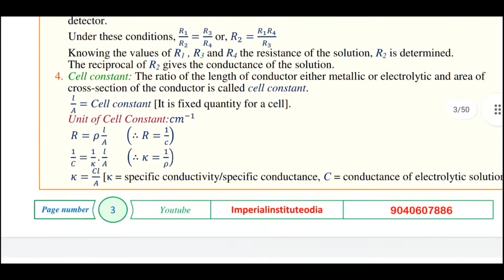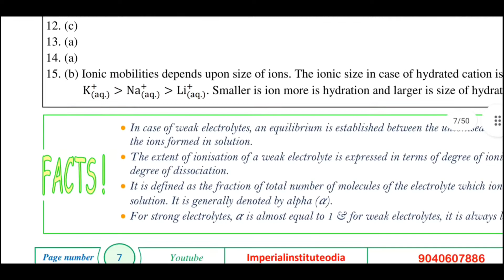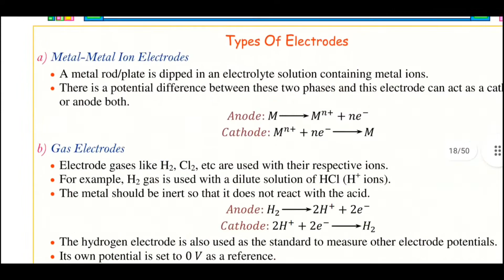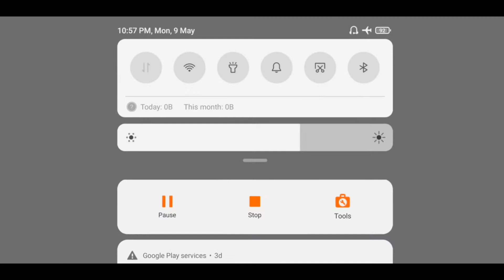+2 2nd Year|Electrochemistry|class 12|CHEMISTRY ALL CHAPTER PDF |BEST NOTES FOR|BOARDS|IIT|JEE MAIN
imperial Institute